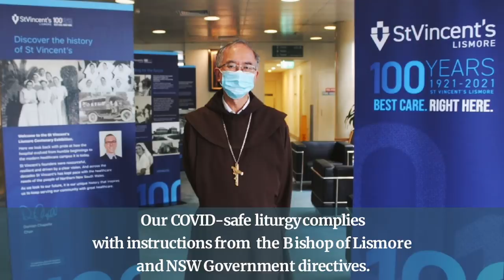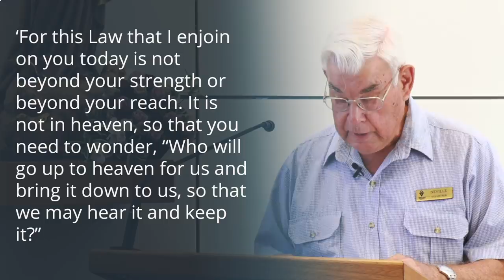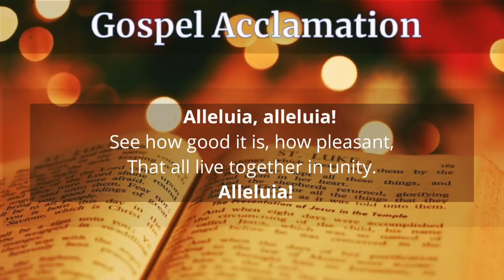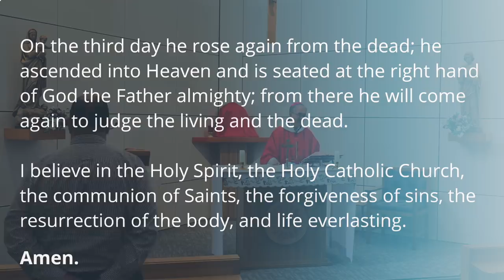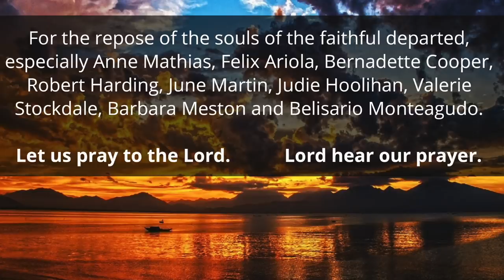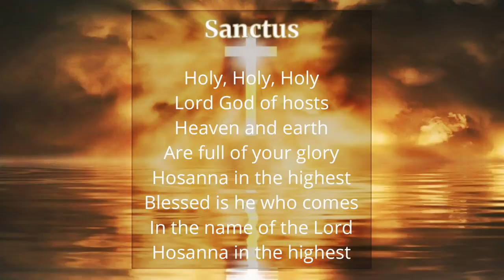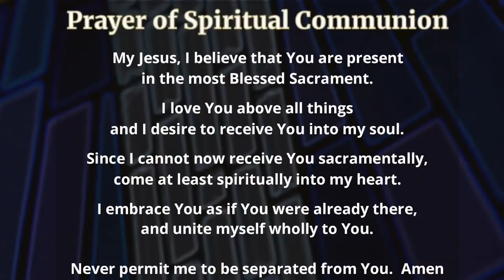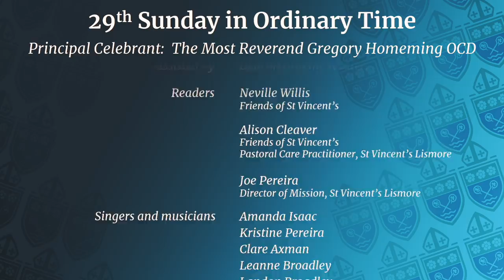Catholic Mass Today 29th Sunday Ordinary Time 17 Oct 2021 Bishop Greg Homeming Lismore NSW Australia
Homily at 9:00

Today’s readers are from the Friends of St Vincent's Hospital and the Pastoral Care Department of St Vincent’s.

Our COVID-safe  liturgy complies with instructions from the Bishop of Lismore and NSW Government directives.

Excerpts from the Order of Mass reproduced in accordance with the  Australian Catholic Bishops’ Commission for Liturgy.

Mass for the 29th Sunday in Ordinary Time

Celebrant:  The Most Reverend Gregory Homeming OCD assisted by Deacon Graeme R Davis
Readers: Neville Willis, Friends of St Vincent's; Alison Cleaver, Friends of St Vincent's and Pastoral Care Associate at St Vincent's; Joe Pereira, Director of Mission, St Vincent's Hospital.